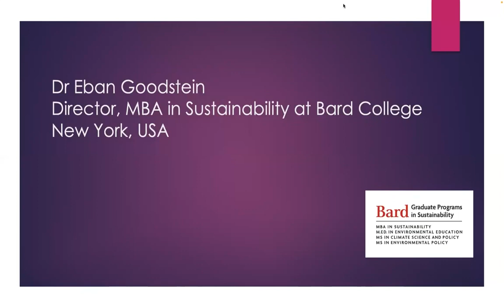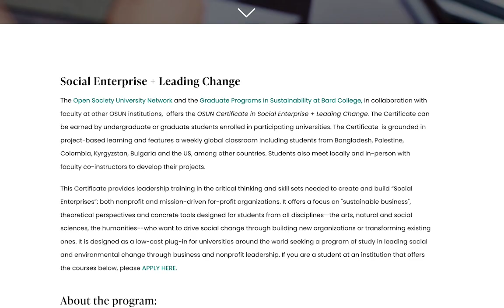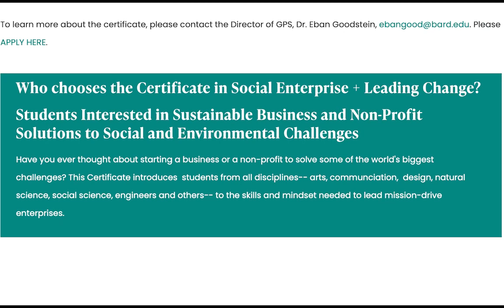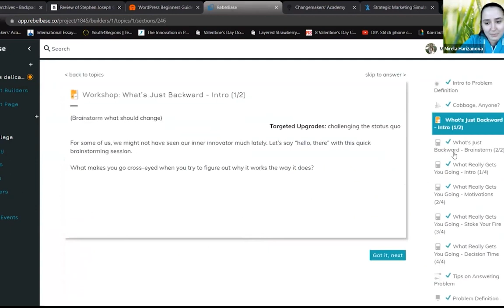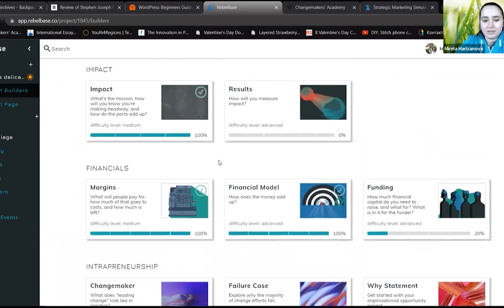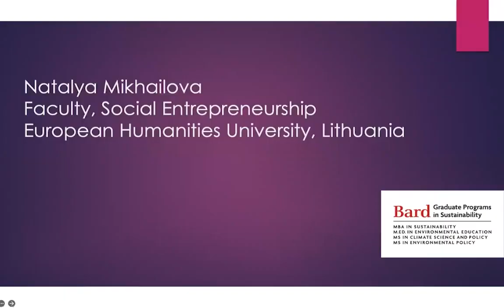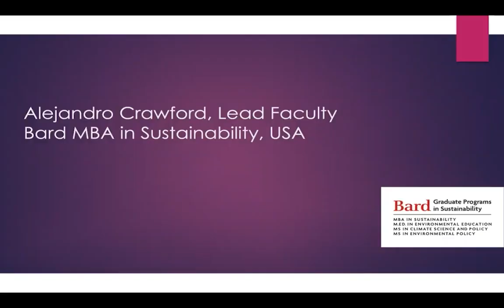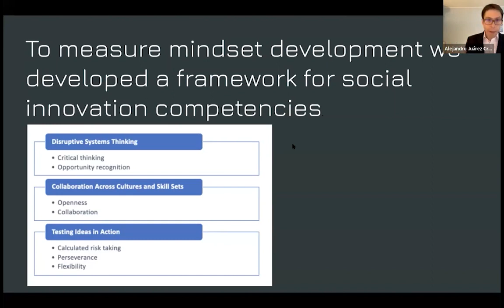Global Certificate Overview May 2022